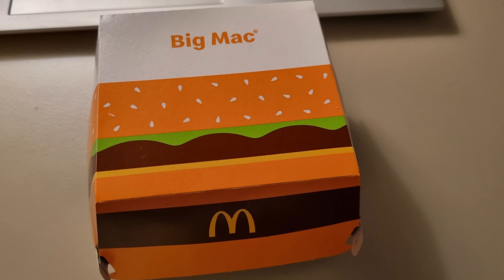McDonald’s Big Mac Unboxing 2023 Europe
McDonald’s Big Mac Burger Unboxing 2023 Europe